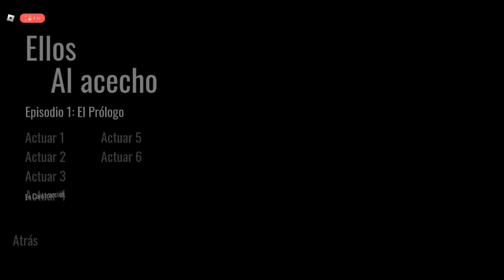Baby Alive Better Now Bailey (2016)